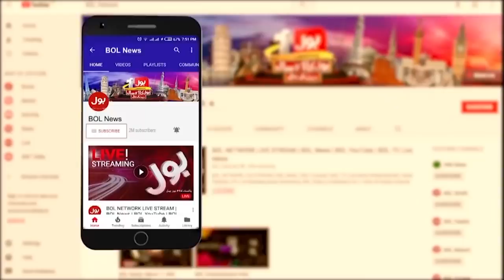Pakistan business Community | PM Imran Khan | Pakistan Latest Updates | Ab Baat Hogi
Dark clouds of corruption are looming large over Pakistan Prime Minister Imran Khan's fourth year following the recent audit report on the Pakistan's COVID-19 (OMICRON) expenditure that unveiled massive financial irregularities and distribution of food unfit for human consumption.